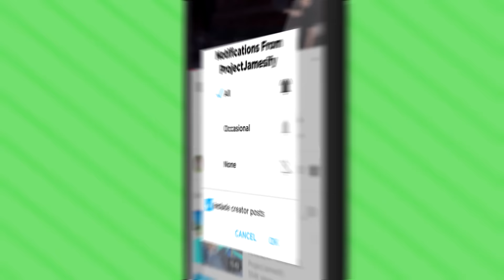HACKING A SUBMARINE To Escape REMOTE ISLAND In VR (Island Time VR Funny Gameplay)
Can We Escape This Remote Island In Island Time VR? Let's Find Out In This New Virtual Reality Adventure!